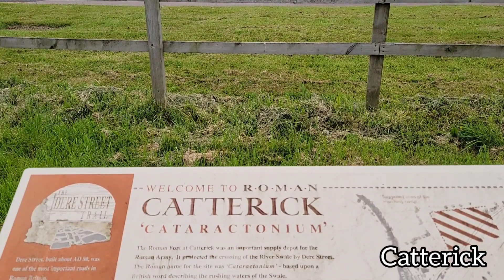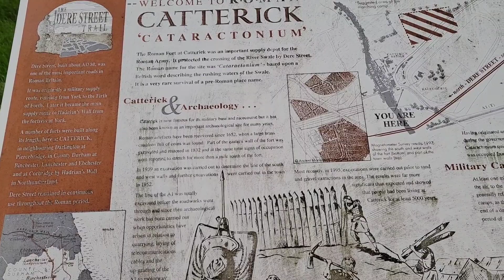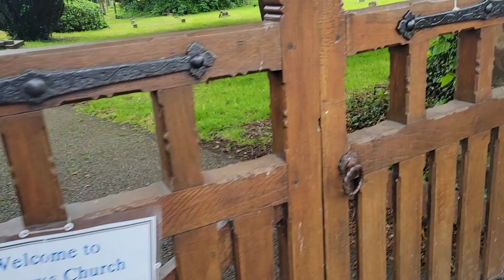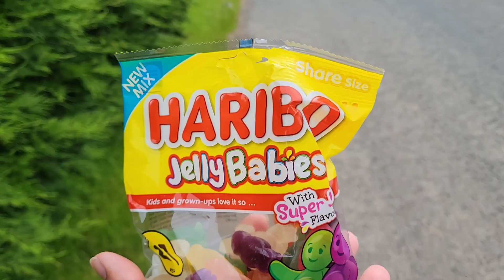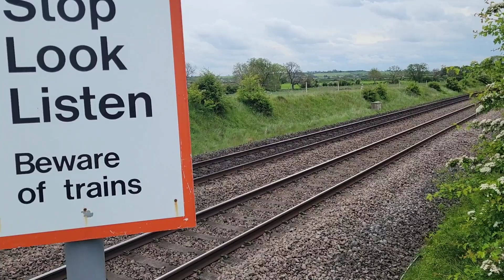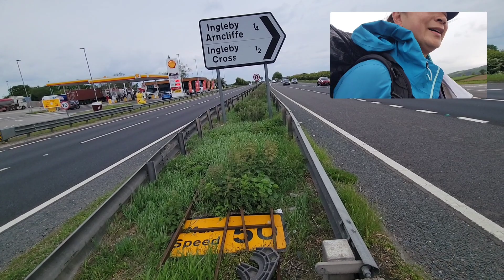Coast to Coast Day 10: St. Giles Farm to Ingleby Cross. Farmland, Pasture, Roadwalk & Sheep Poo